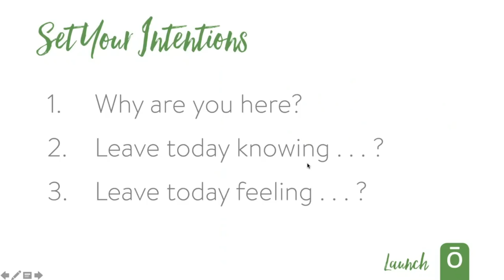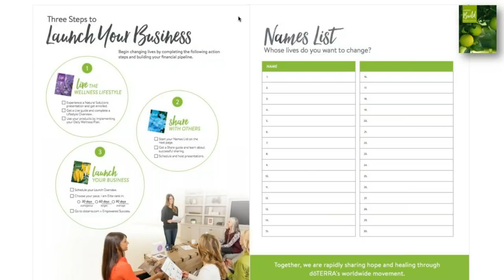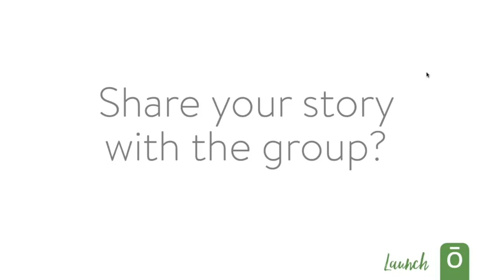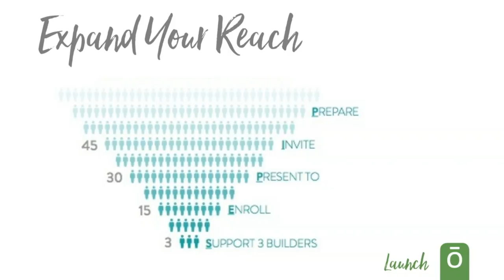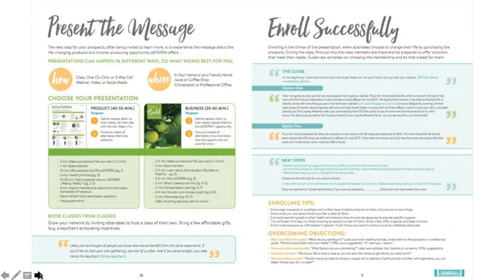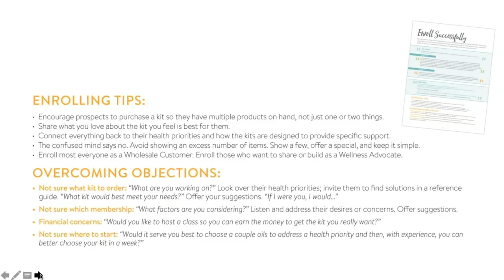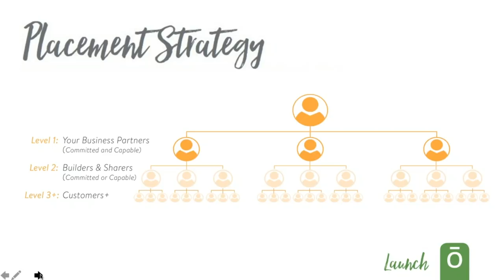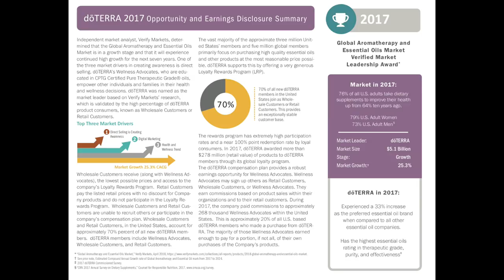doTERRA Empowered Success Launch Camp Demonstration with Justin Harrison and Other doTERRA Leaders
You have a dream for your doTERRA business. We have the tools to get you there. The Empowered Success training program is designed specifically with you in mind.

Download or purchase the guides and class handouts, and watch the training videos to learn how to get where you want to go at the